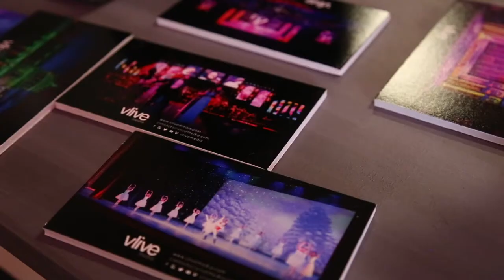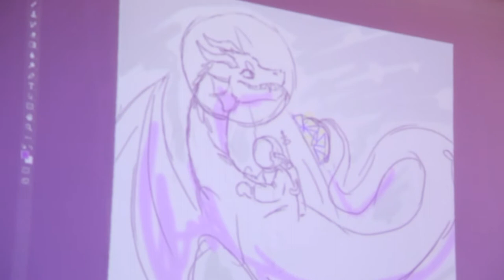NET & DRAW | Industria de VFX en Guadalajara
NET and DRAW es un evento imaginado como un encuentro de la industria con el talento local creativo en las disciplinas del arte digital.

NET and DRAW, es un evento imaginado como un encuentro de la industria creativa con el talento en las disciplinas del arte digital.
Esta programado en un día, el Sábado 3 de Noviembre en el Tecnológico de Monterrey, campus Guadalajara.

Un nuevo evento de networking y arte digital en Guadalajara

NET and DRAW es un evento original en el cual, se encuentra el talento local creativos de las disciplinas de arte digital, y la industria. Esta programado en un día, el Sábado 3 de Noviembre en el Tecnológico de Monterrey, campus Guadalajara

La misión del evento es posicionarse como el punto de encuentro entre estudiantes y estudios de la ciudad de Guadalajara, y así mismo es un punto de encuentro entre los estudios y las grandes marcas.

No pierdes la oportunidad de mostrar tu talento a una de las mejores empresas participando a Net and Draw!

Más de 30 empresas de animación, videojuegos, efectos especiales y post producción participando al portafolio review del Net&Draw !

Deadline de portafolio Review este viernes 12 de Octubre.

y aparta tu sábado 3 de Noviembre.

OJO, están invitados todos los alumnos por egresar de cualquier universidad y escuelas ofertando carreras afine al arte digital. También autodidactas y freelancers con un portafolio !

➤ Dessignare Media
Proyecto de difusión cultural.